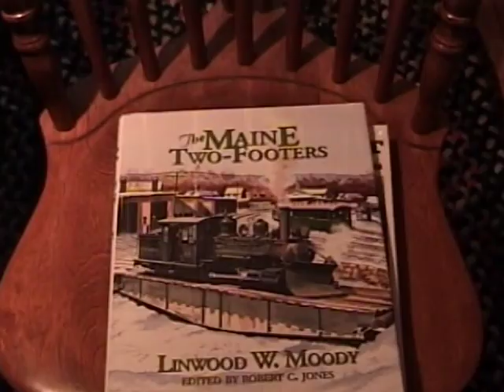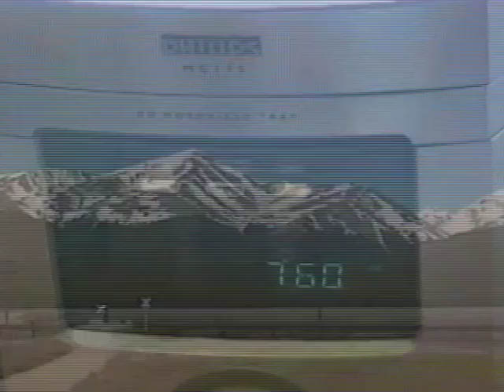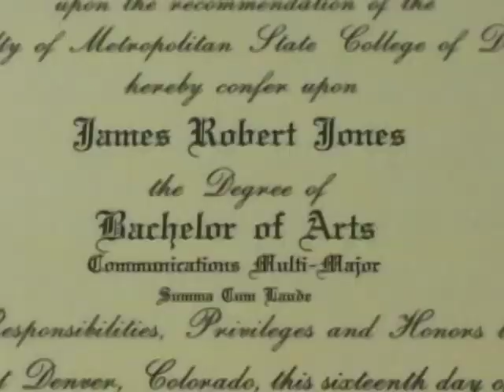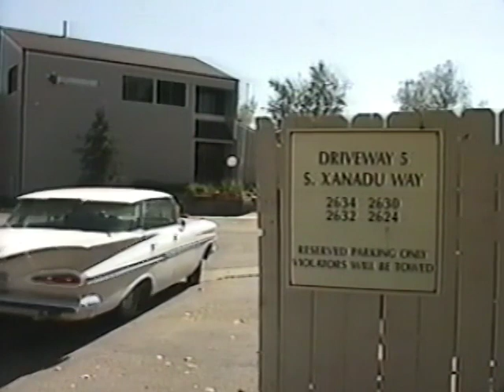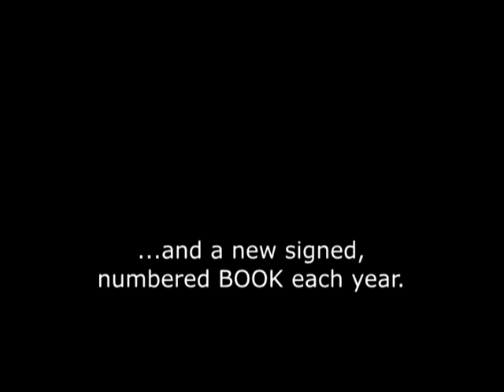Three Generations Between the Rails (2007)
From the foot of the Rockies to Northern New England—railroads have been a Jones family affair since 1917.